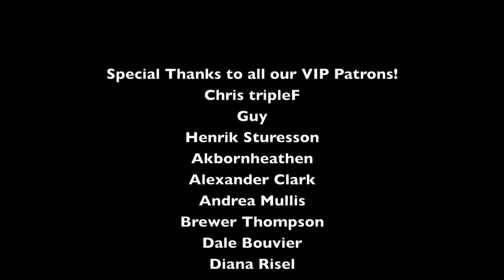Ep - 106 Edible Edda with Bob Van Strijen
This week Mathias and Daniel are sitting down with Bob Van Strijen a historian of Nordic Studies and self described "man of mythery." Bob also curates a collection of Nordic themed art on instagram under the name: "Norsefolx," and is a very active member of our discord. Together with the boys Bob will be delving into which of the primary sources are most credible; spoiler the answer is more complicated than you might expect.

If you would like to see the work Bob is doing over on Instagram you can find it